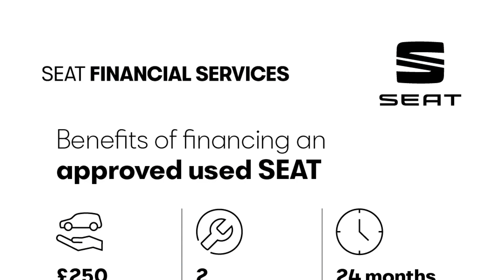Seat Tarraco - XCELLENCE 2.0 TDI 4Drive Diesel 150 7-speed DSG-auto - Citygate SEAT Twickenham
Top Vehicle Features:
⭐ Climate Control - 3 Zone Air Conditioning
⭐ Adaptive Cruise Control with Speed Limiter
⭐ Digital Cockpit with 10.25" Display
⭐ DAB - Digital Audio Broadcasting Radio
⭐ 7 Seats
⭐ Keyless Enter & Go (KESSY)  - Electric Tailgate with Virtual Pedal
⭐ 19" Exclusive Machined Alloys Wheels

Interior:
✅ Navigation System with 8" Touch Screen Display
✅ USB Interface (Ipod/Iphone)
✅ SEAT Connect - Safety - Service - Remote - Online
✅ 8 Speakers
✅ Fuel Computer
✅ 7 Seats
✅ SEAT Drive Profile with Driving Experience Button
✅ Interior Ambient Lighting
✅ Folding Table on Front Seat Backrests
✅ Ambient Lighting
✅ Centre Armrest in Front with Air Outlet in Rear
✅ Rear Armrest & Easy Back Seat Release Mechanism From Boot
✅ Seats - Easy Fold Rear Seat System - Fold Flat - 2nd & 3rd Row
✅ Driver & Passenger Seats - Height Adjustable with Lumbar Adjustment & Height Adjustable Headrests
✅ Forward & Backward Adjustable Seats - 2nd Row
✅ Luggage Compartment Floor with Split Function
✅ Driver & Passenger Sunvisor with Covered & Illuminated Mirrors

Exterior:
✅ Comfort Suspension
✅ Body Coloured - Bumpers - Door Mirrors - Door Handles
✅ Power Assisted Steering (PAS)

Safety:
✅ Door Mirrors - Electrically Folding - Power Adjustable & Heated with Welcome Lights
✅ Tiredness Recognition
✅ Remote Central Locking
✅ Lane Assist
✅ Pedestrian Monitoring
✅ Hill Hold Assist
✅ Front Assist - City Emergency Braking & Pedestrian Protection
✅ Knee & Curtain Airbags
✅ ISOFIX Points in Outer Second Row Seats & Front Passenger Seat with Top Tether Anchorage Points

Technical:
✅ Arrangement of cylinders: IN LINE
✅ Acceleration To 100KPH (Secs): 9.8
✅ Aspiration: TURBO CHARGED
✅ Maximum power at rpm: 4000
✅ Maximum power in kw: 110
✅ Maximum speed kph: 198
✅ Top Speed in MPH: 123
✅ Maximum torque at rpm: 3000
✅ Maximum torque lb ft: 250.9
✅ Maximum torque nm: 340
✅ Number of cylinders: 4
✅ Kerb weight min: 1762
✅ Drive axle: ALL - PERMANENT
✅ Drive type: 4X4
✅ Drive type: 4X4
✅ Engine location: FRONT
✅ Fuel Consumption Combined (Litres per 100km): 6.8
✅ Fuel Consumption Extra Urban (MPG): 54.3
✅ Fuel Consumption Urban Cold (MPG): 45.6
✅ Height (mm): 1674
✅ Length (mm): 4735
✅ Width (mm): 1839